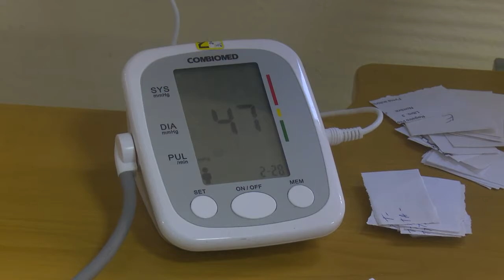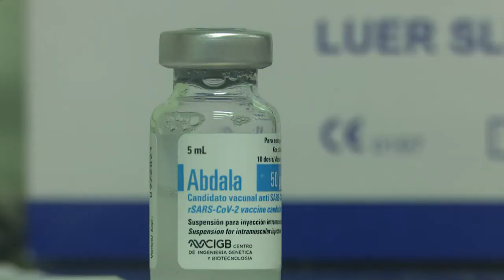Inició intervención sanitaria con candidato vacunal Abdala, en pacientes de hemodiálisis.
Inició en Cienfuegos la intervención sanitaria con Abdala en pacientes con insuficiencia renal crónica bajo régimen de hemodiálisis. Para aplicar el candidato vacunal a esta población vulnerable se adoptaron todas las medidas de bioseguridad y participó un personal altamente calificado.